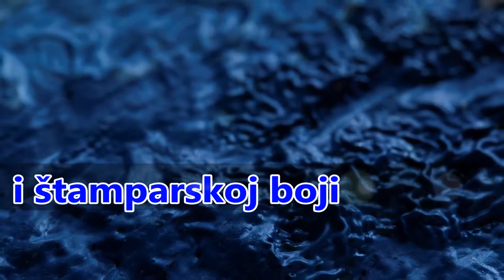Pavol Janik | Krizantematika (1991) Serbian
Pavol Janík Virtuóz slovenskej literatúry // Pavol Janik Virtuoso of Slovak Literature // Павол Яник Виртуоз словацкой литературы // Pavol Janik Virtuoz slovačke književnosti  // Pavol Janik deze virtuoos van de Slowaakse literatuur // Pavol Janik  Maestro della letteratura slovacca // Pavol Janjik  Virtuoz slovačke književnosti // Pavol Janik Ce virtuose de la littérature slovaque // Pavol Janík / Pavol Janik: Chryzantematika / Krizantematika / Chrysanthematika (1991); Translated into Serbian by Smiljana Piksiades; Poem and video by Pavol Janík / Pavol Janik